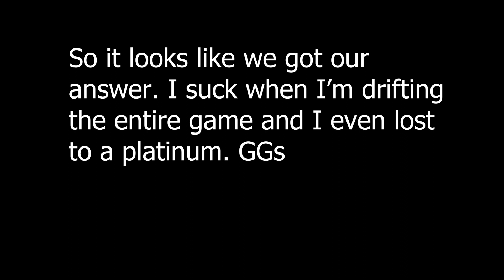Champ vs platinum but I have to drift the entire game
This is my first challenge vid and I suck...

Drift challenges are annoying